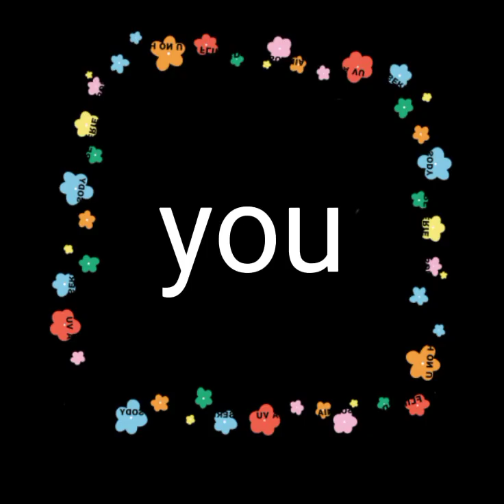bts v manga